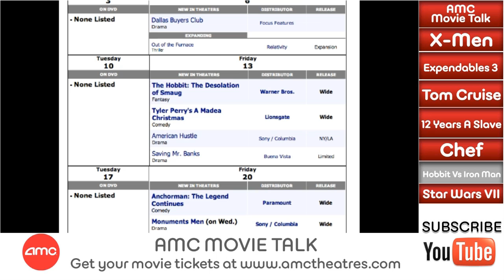Will HOBBIT Beat IRON MAN 3 At The Box Office? - AMC Movie News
In a user submitted question we were asked if we think Hobbit will beat Iron Man 3 at the box office.